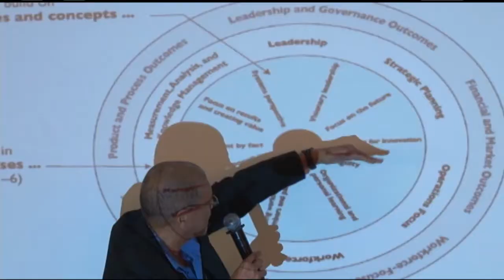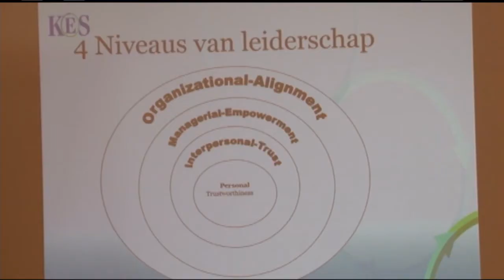14 10 2017 KES sluit seminar af